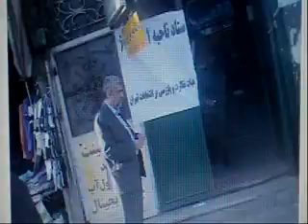Tehran Parliamentary Election ! حماسه خلوتی حوزه ها ی رای گیری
Iran , Tehran Parliamentary Election"Selection" Empty Street ,Pictur "Gozar Link +Yar Dabestani To"+shirzadegan.com Voice Over حماسه خلوتی حوزه ها ی رای گیری و انتخاباتی در تهران و امکان شلوغ .